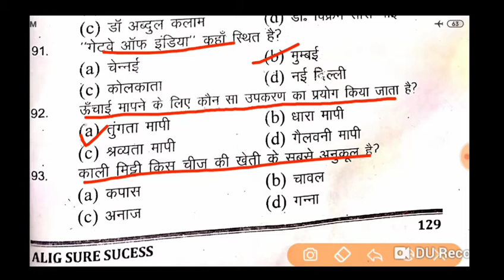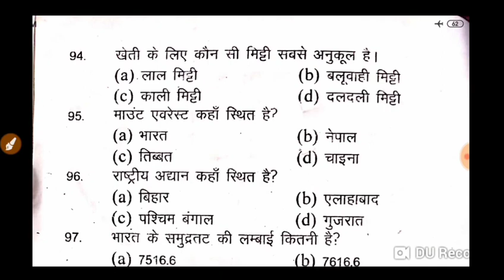INDO ISLAMIC CULTURE PART 15 || A M U IN HINDI || URDU KI AHMIYAT|| Entrence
Asslamu Alaikum

Payare Student Aaj Ke
Is Video Me Amu Entrance Test And
Gov Exam